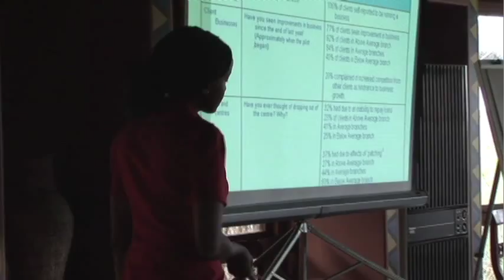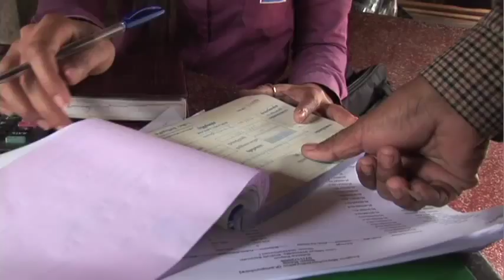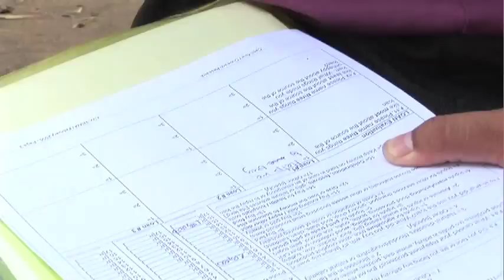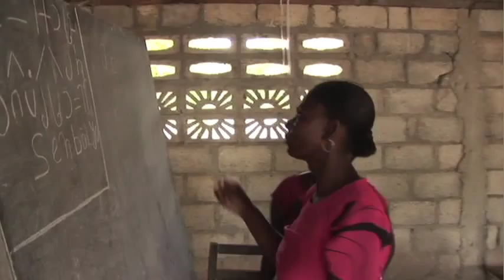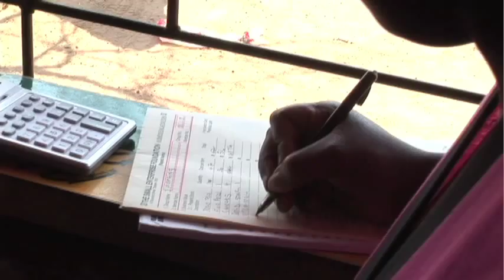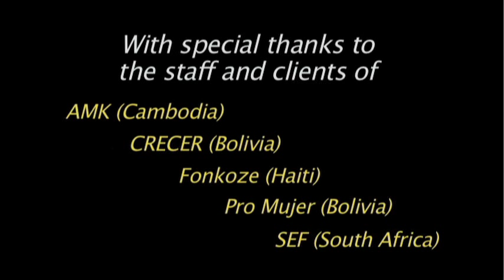Fulfilling the Promise (English)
This is the English version of a movie for the Imp-Act Consortium, a nonprofit organization based in the U.K. that promotes microfinance (loaning money to poor people to start or expand small businesses) as a global anti-poverty strategy. It promotes the practice among microfinance organizations of "social performance management" -- making sure clients are indeed benefiting from microfinance. It profiles two partner organizations -- the Small Enterprise Foundation in South Africa and AMK in Cambodia that practice excellent social performance management.  Music by Seth Austen